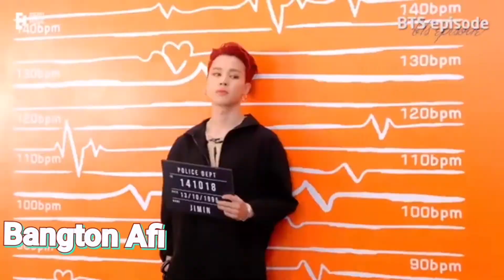Tareef karu kya uski HappyJiminDay jimin babymochi jiminhindifmv jiminbollywoodmix chimchim#💜💜